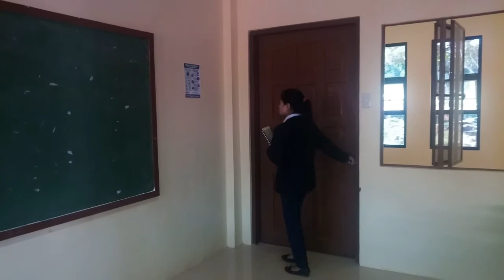Job Interview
Question and Answer by Abanil & Arcadio for the Final Requirement in JEEP